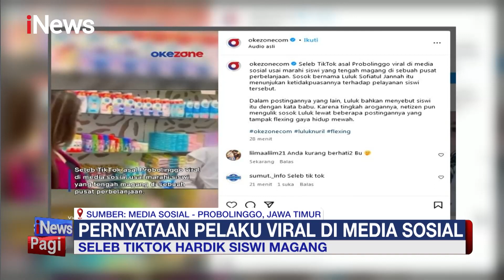Usai Viral! Luluk Seleb TikTok Probolinggo Sambil Menangis Minta Maaf ke Siswi Magang